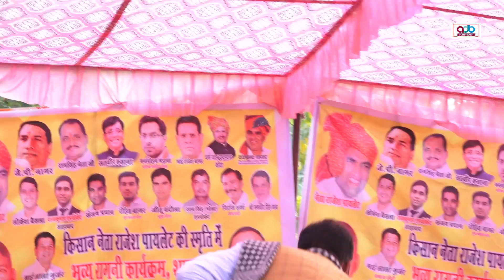आता देख्या दुर्योधन II Aata Dekhya Duryodhan || Jaiveer Bhati & Neeraj Bhati Shahbaad Ragni Live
ADB HARYANVI . Present “ Latest New Hit Haryanvi Song 2018. We present to y” Song by " Directed by " Name" Artist " Name " exclusively on ADB HARYANVI MUSIC

Vआता देख्या दुर्योधन II Aata Dekhya Duryodhan || Jaiveer Bhati & Neeraj Bhati Shahbaad Ragni Live ideo Credits :

Title Song
Singer :- Jaiveer Bhati & Neeraj Bhati
Music Director
Ragni Compiton Shahbaad ragni
Video Director
Special Thanks
Lavel A.D.B INDIA

आता देख्या दुर्योधन II Aata Dekhya Duryodhan || Jaiveer Bhati & Neeraj Bhati Shahbaad  Ragn